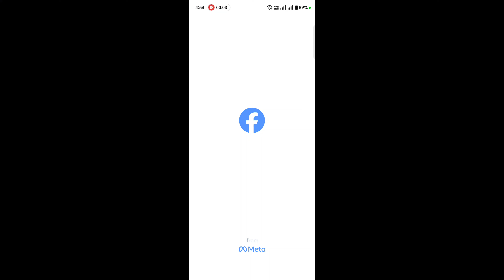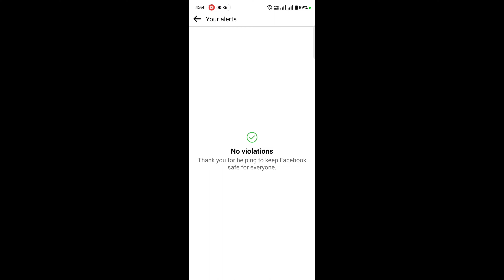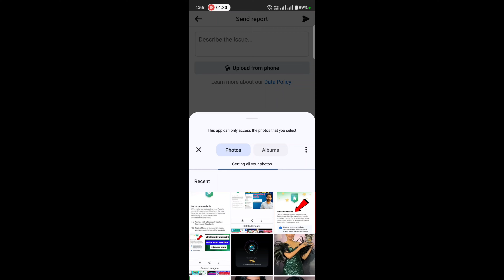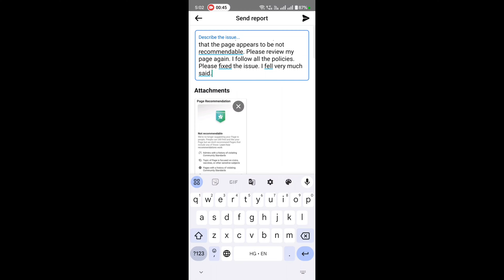Facebook Page Not Recommendable 2024 Problem Solve 100%| Facebook Profile Not Recommendable Solution